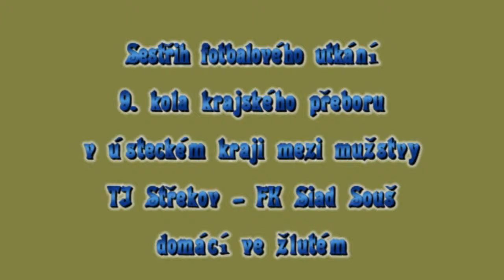Střekov Souš 3 10 sestrih